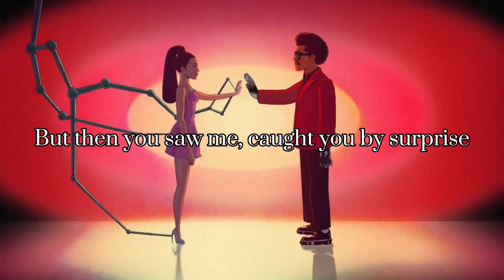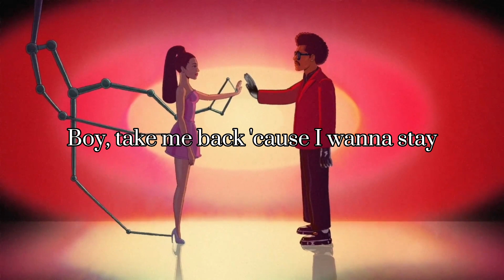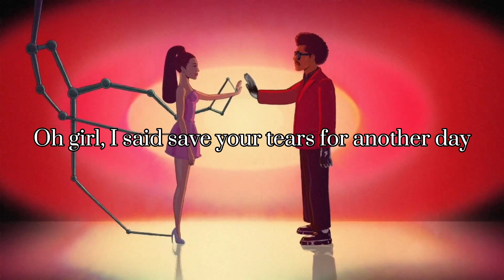The Weeknd, Ariana Grande - Save Your Tears (Lyrics Video)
Singer: The Weeknd, Ariana Grande

Lyrics

[Both (Ariana Grande) {The Weeknd}:]